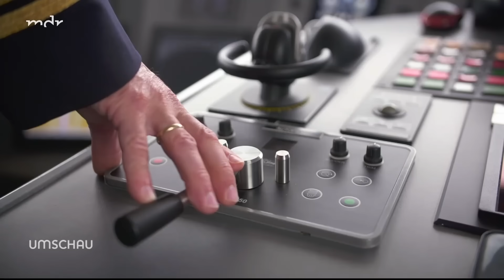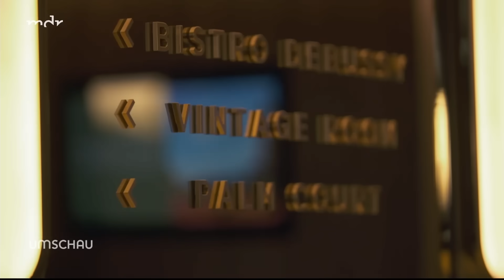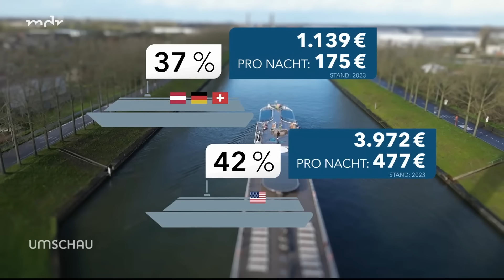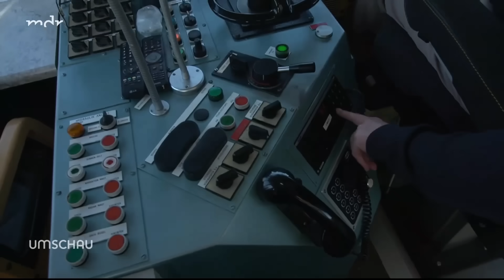Wie Flusskreuzfahrten die Urlaubs-Branche einnehmen wollen | Umschau | MDR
Flusskreuzfahrten kämpfen mit einem eher angestaubten Image und sprechen bisher vor allem eine ältere Kundschaft an. Die Branche will nun neue Gäste anlocken. Zum Beispiel Familien sowie zahlungskräftige Kunden. Wir sind auf der Jungfernfahrt eines neuen Luxuskreuzfahrtschiffes von Brüssel nach Amsterdam dabei – sowie auf einer Flusskreuzfahrt, die teilweise über die Ostsee führt. Das Flusskreuzfahrtschiff „Junker Jörg“, das früher über die Elbe fuhr und oft wegen Niedrigwasser Reisen absagen musste, schippert jetzt von Stralsund aus in Richtung Stettiner Haff.